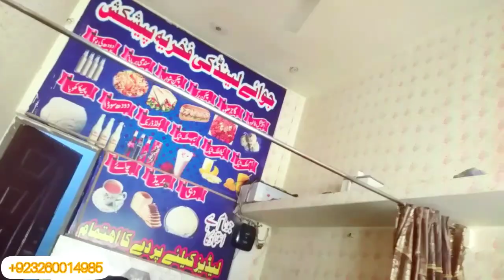1k subscribe Aaj Ham Ne Bahot Bari Dawat Kar Di//pak village:varal vedio:2024 vlogs?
farooq village vlogs
saba ahmad vlogs
saba father vlogs
pakistani village
pakistani vlogs